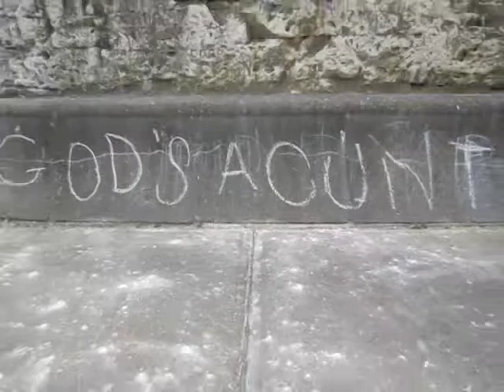The Graffiti Inspector (Revisited)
And this time all is well.